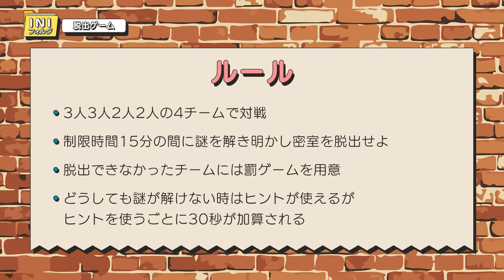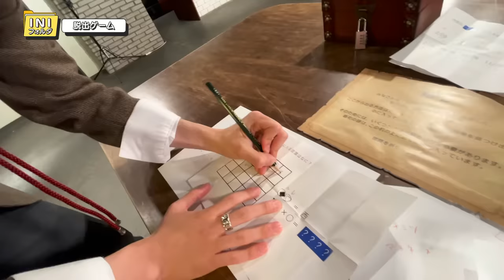[INIフォルダ] EP.6 脱出ゲーム🗝 〜前編〜